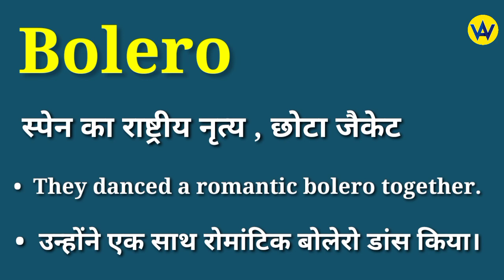Bolero meaning in hindi | Bolero ka matlab kya hota hai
Hindi meaning of bolero
What does bolero means ?
Bolero ka hindi mein matlab jane
Know the hindi meaning of bolero